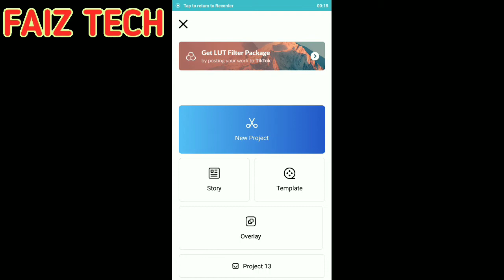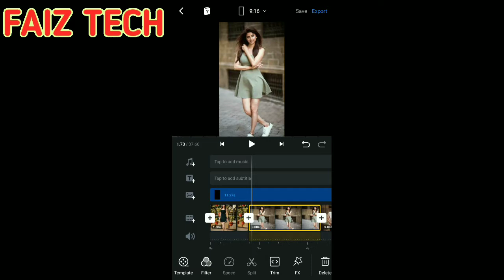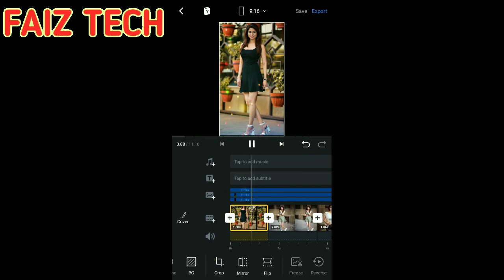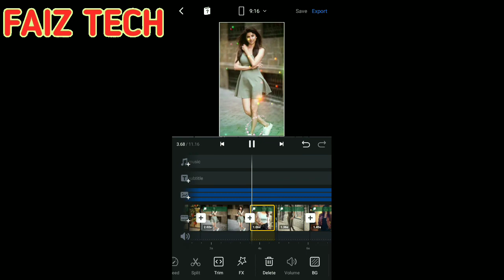Viral gun shot reels video editing kinemaster || gun shot sound status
Hi friends I am FAIZ tech welcome to my YouTube channel आप सभी का बहुत बहुत स्वागत है अपने यूट्यूब चैनल पर Faiz tech जहा से आप हिन्दी मे शिख सकते है कुछ भी चीज